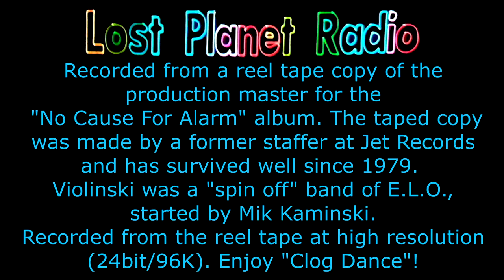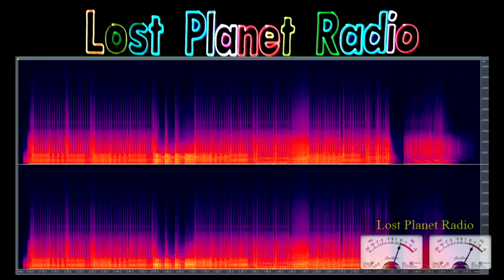Violinski - "Clog Dance" (reel tape, high res.)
Lost Planet Radio presents. Violinski - "Clog Dance" from 1979, from the album "No Cause For Alarm". (This was also released as a single, with "Time To Live" as the B-side.)
Before reposting this video or other material from Lost Planet Radio on other sites, please see the notice below.
This copy is from a reel-to-reel tape recorded by a former staffer in distribution with UA/Jet/CBS in the '70s and early '80s. While he has mostly ELO material, there are some other bands he made copies of. Violinski was on the Jet label.
This tape did have some hiss, but with this transfer, there was no additional noise reduction or compression added to the raw sound of the tape. Just a minor channel balance, as there were no test tones to follow.  The tape was transferred into a TASCAM DR-07X digital recorded at 96KHz/24 bit resolution. All digital copying and preparing for this video stayed at that level and the video audio was encoded at 48K/24 bit for Youtube. YouTube does their own "optimization", but hopefully the sound of Violinski sounds good here.
LINKING TO THIS CHANNEL AND/OR REPOSTING OF ANY MATERIAL ASSOCIATED WITH LOST PLANET RADIO:
Please contact this channel via comment for a particular video or posting of anything else from the "Community" section, before reposting on any other websites or channels. Just as Lost Planet Radio would properly credit and contact any other website, channel or "webmaster" *before* posting anything here that came from somewhere else, I (Bill at The Lost Planet) request the same courtesy. Thank You.
-This video is also for teaching purposes. (Analog to digital / streaming audio/radio.)
These videos are made with the intention of educating others in a motivational/inspirational form. )

The music can allow a time to take a break from daily stress and just allow s time to enjoy.